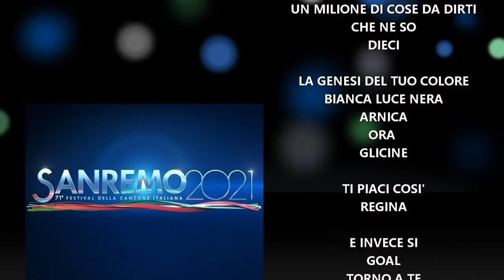71° Festival della Canzone Italiana - poesia con i titoli delle canzoni dei BIG e NUOVE PROPOSTE ♫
✩ SANREMO 2021 ✩☞

♫ ♪ A Poem With All The Titles Of The Festival Sanremo Songs! ♫ ♪

parlami
chiamami per nome
io sono Luca
il farmacista

quando trovo te
un milione di cose da dirti
che ne so
dieci

la genesi del tuo colore
bianca luce nera
arnica
ora
glicine

ti piaci così
regina

e invece si
goal
torno a te
mai dire mai (la locura)
amare

Santa Marinella
ogni cosa sa di te
lezioni di volo
voce
combat pop
polvere da sparo
fiamme negli occhi

quando ti sei innamorato
musica leggerissima
zitti e buoni
momento perfetto

cuore amaro
scopriti
potevi fare di più

♫ ♪ ♫ Thanks so much YouTube! ♥´¯`•.¸¸★°•.